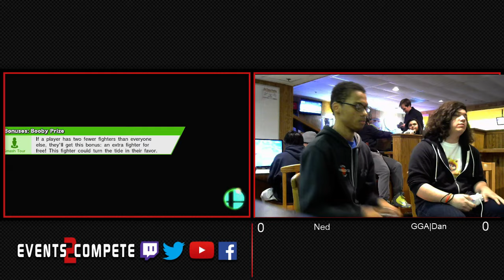Poplar Creek Bowl #30 - GGA.Dan (Mario) vs. Ned (Zero Suit Samus)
Poplar Creek Bowl
1/7/16